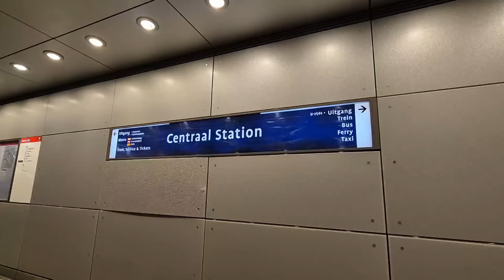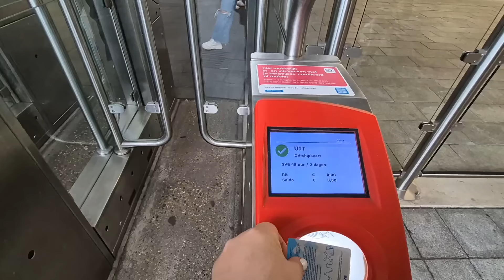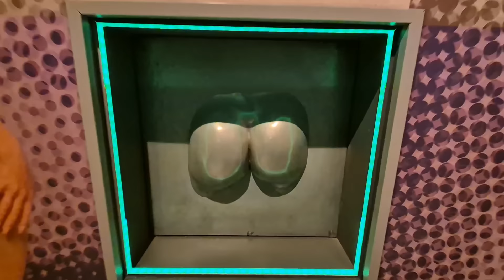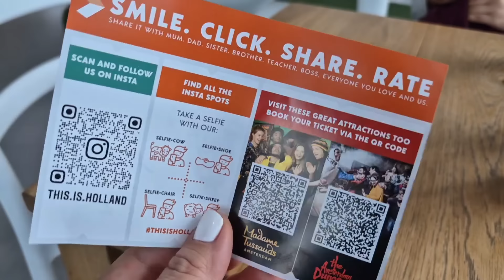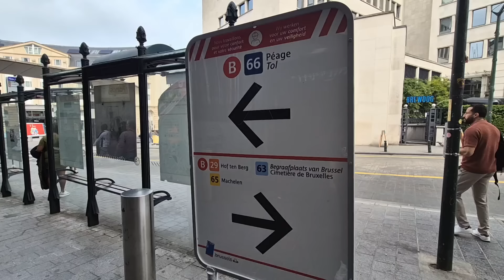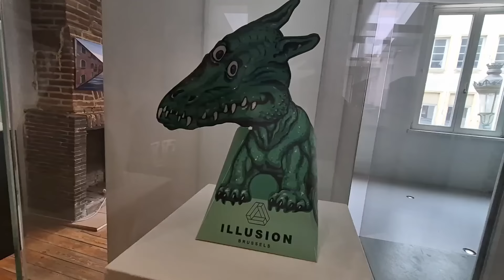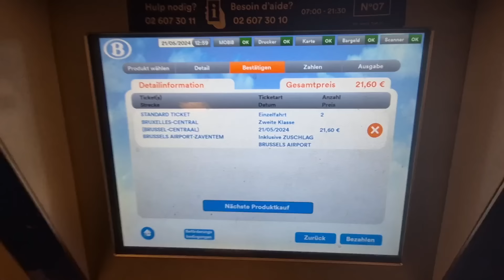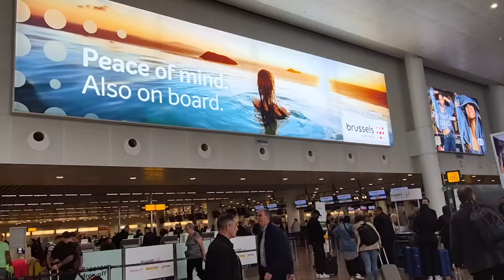AriNomi Vlog | 30 цагт Amsterdam, Brussels-д юу хийж амжих вэ?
Бид 2 Мюнхенээс Амстердам, Амстердамаас Брюссель, Брюсселиэс дараагийн өртөө рүү гарах хүртэлх 30 цагийн хугацаанд юу хийж амжуулсан гээч? Ёстой сэнсэртлээ  явсан. Тэгээд энэнээс хойш аливаа улс оронд очвол заавал үзэх ёстой газруудыг гүйцээх гэж хүчлэхгүй байя гэж хаширсан. Гэхдээ ёстой хөөрхөн аялал болчихсон шүү 😁😁